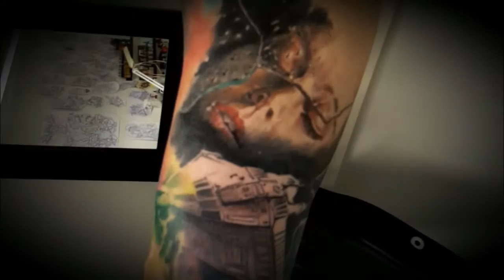Portfolio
Portfolio of tattoos made by Mikko Inksanity